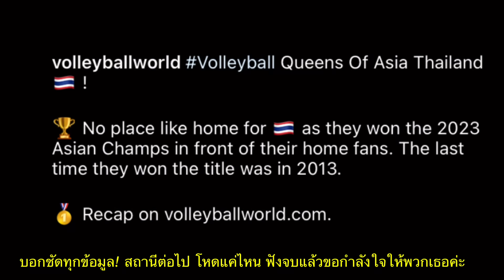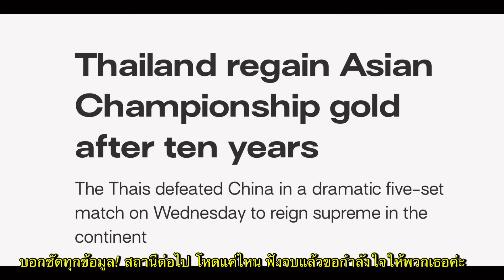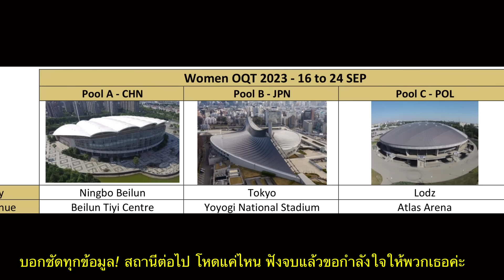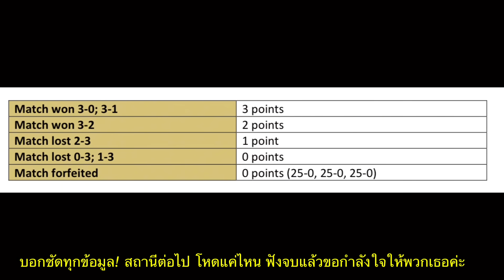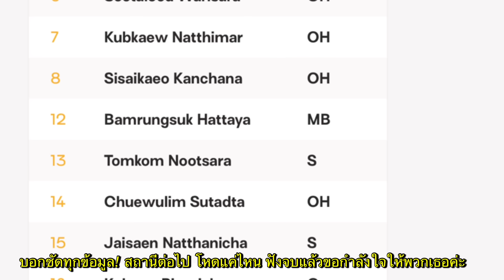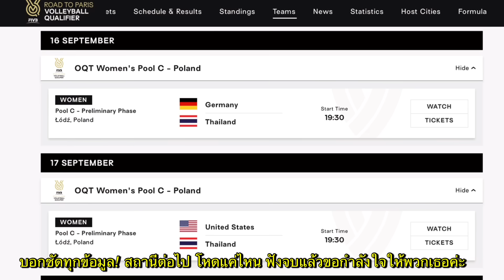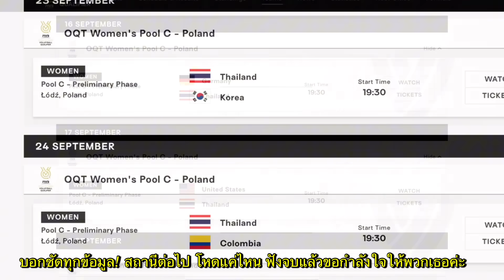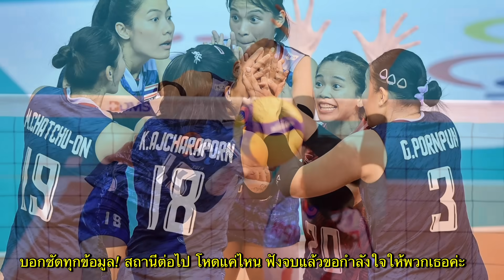นับถอยหลัง 9 วัน สถานีต่อไปของราชินีทวีปเอเชีย โหดสุดๆ OMG ข้อมูลชัด อยากให้ฟัง! | คัดโอลิมปิก2023